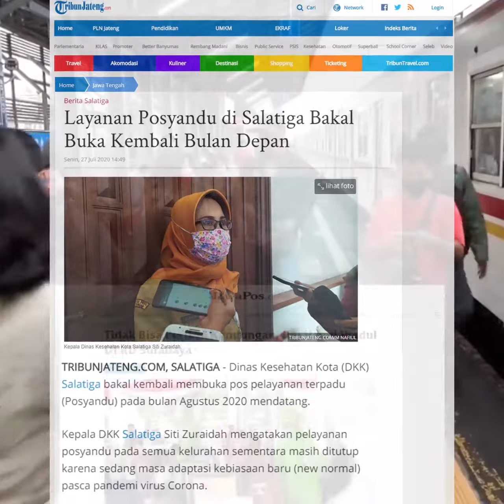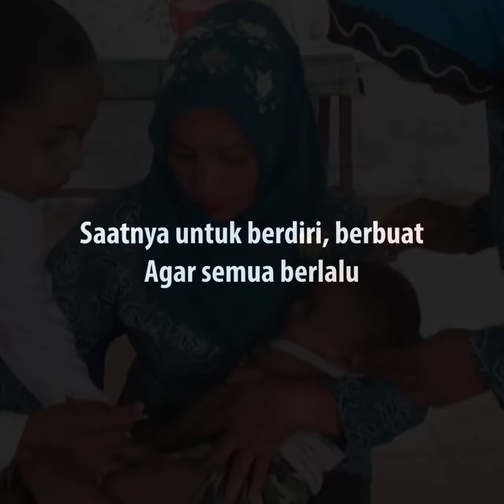Tunaikan Hak Kesehatan Ibu dan Anak pada Masa Pandemi Covid-19